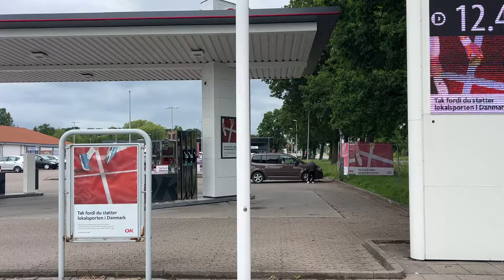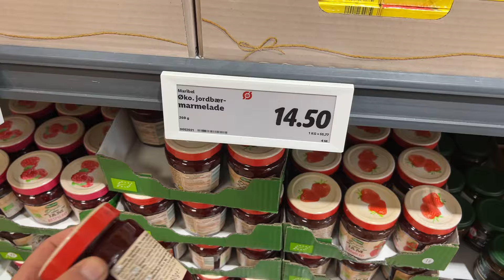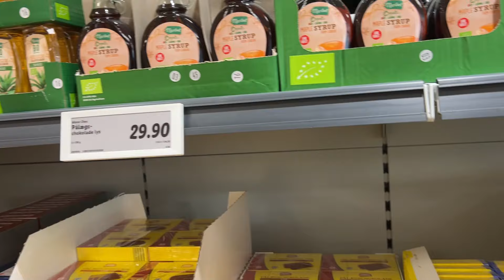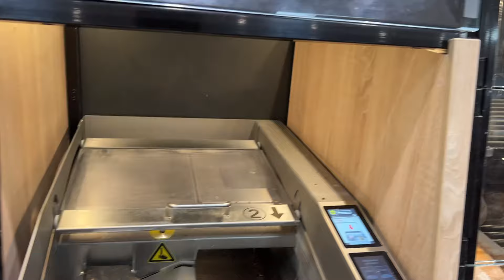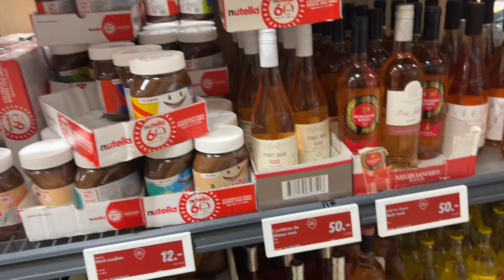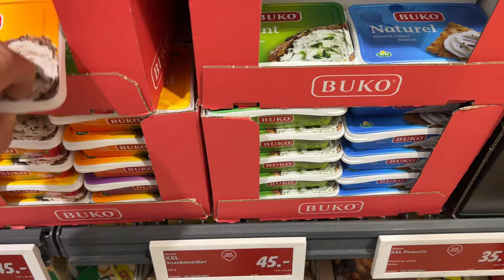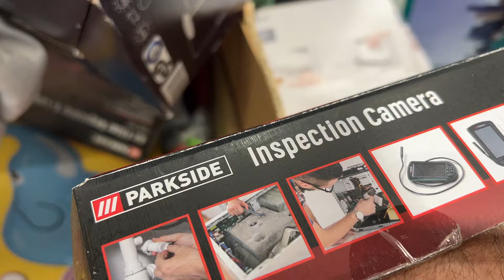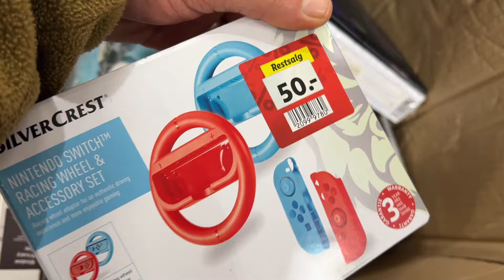DANİMARKA MARKET FİYATAR